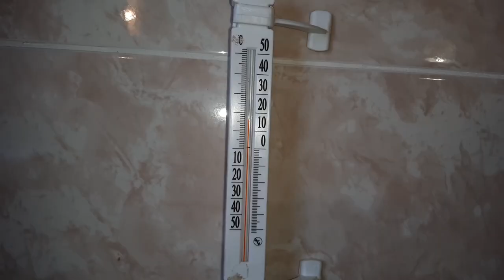Ну ЗАЧЕМ так??? Я ПОЖАЛЕЛ что это увидел((((. Сауна по "ДЕРЕВЕНСКИ"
Обзор сауны по "деревенски". Очень много моментов которых не стоит делать в сауне или бане. Есть идеи которые стоят внимания, а есть от которых стоит отказаться, потому что ОПАСНО!
Это не моя работа)) Если что).